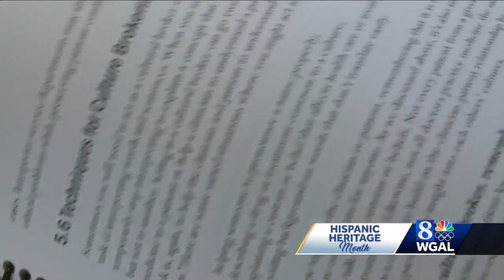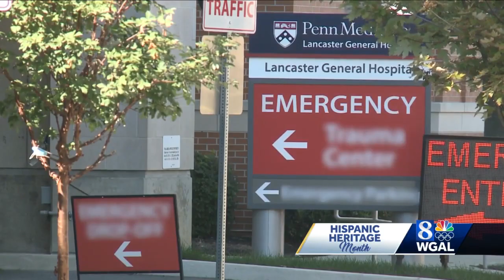Interpreters are a growing need at Lancaster General Hospital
Dozens of patients go to Lancaster General Hospital every day, but if English is a struggle for them, it can be a challenge.